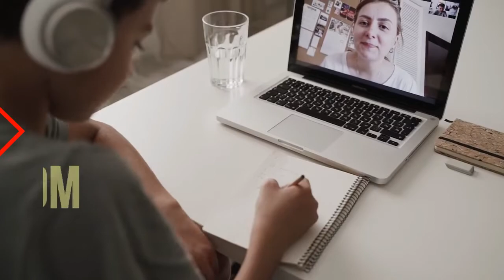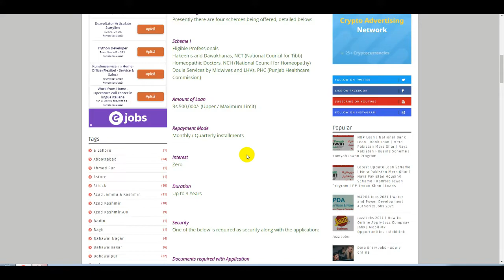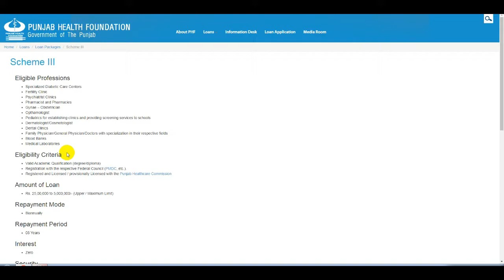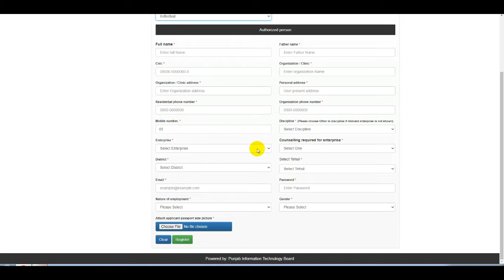Interest Free Loan in Pakistan | Punjab Health Foundation Loan Scheme | How To Get Loan in Pakistan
Bank Loan | Personal Loan | Al Baraka Home Finance Loans | Mera Pakistan Mera Ghar Loans | Home Loan

NBP
Naya Pakistan Housing Scheme | Kamyab Jawan Program New Update | Mera Pakistan Mera Ghar | PM Loan

HBL
HBL Personal Loan | How To Get HBL Bank Loan In Pakistan | HBL Islamic Banking Loan | HBL Home Loans

Mezan Bank
Meezan Bank Personal Loan | Meezan Bank Loan for Home | Meezan Bank The Premier Islamic Bank Loan

Allied Bank
Allied Bank Business Loan | Mera Pakistan Mera Ghar Housing Scheme Loan | Bank Loan In Pakistan 2021

BOP
Punjab Rozgar Scheme | How to Apply for Punjab Rozgar Scheme | Bank Loan in Pakistan 2020 | BOP Loan

UBL
UBL Bank Get Digital Loan | How to Apply Personal Loan | UBL Bank Easy Housing Loan | UBL CashPlus

Standard Charter Bank
Personal Loan | Standard Chartered Bank Loan | Interest Free Loan | How to Apply Loan in Pakistan

Al Baraka
Home Finance Loan in Pakistan | Interest Free Loan | Al Baraka Bank Loan | How To Get AL Bait Loan

Loan Apply Online | Fori Cash Loan Microfinance Bank | How To Get Mobilink Loan | Home Loan | Loans

Bank Loan | Bank Alfalah Loan Scheme | How To Get Loans | Home Loan | Personal Loan | Alfalah Bank

Akhuwat Foundation Loan New Update | Akhuwat Bank Loan Scheme | Interest Free Loan | How To Get Loan

How to Get Govt Interest Free Loan Scheme | Personal Loan in Pakistan | Ehsas Program Loan ImranKhan

NRSP Bank Loan | How To Get Small Business Loan | Interest Free Loan | Home Loan Scheme | NRSP Loans

Apna Microfinance Bank Business and House Loan | Interest Free Loan | How To Get Bank Loan Pakistan

Bank Al Habib Loan | How To Get Personal Loan in Pakistan | Mera Pakistan Mera Ghar Home Loan | Loan

Interest Free Loan in Pakistan,Punjab Health Foundation Loan Scheme,How To Get Loan in Pakistan,Govt Loan Scheme,Interest Free Loan,Punjab Loan,Business Loan,Loans,Personal Loan,Loan,Say Job City,Punjab Health Foundation Loan Scheme,